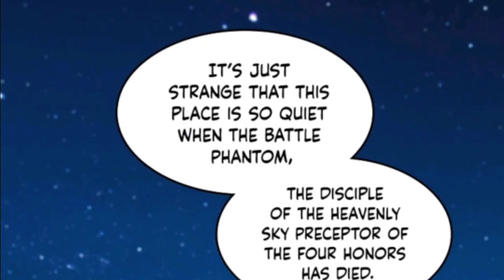THE LEGECY EPISODE 81(UNEXPECTED TURN ) || EXPLAINED IN HINDI || MARTIAL ARTS MANAGA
THE LEGECY EPISODE 81 (UNEXPECTED TURN) || EXPLAINED IN HINDI || MARTIAL ARTS MANGA

DEAR OWNER IF YOU HAVE ANY PROBLEM WITH MY VIDEOS.

Non-profit, educational or personal use tips the balancein favor of fair use.This video has no NGATIVE impact on OriginalWorks (However it would be Proved as Beneficialand POSITIVE regarding their Content Sharing andAdvertising. This video is also for teaching purposes

ten emperor are my disciples ten Emperor are My Disciples Episode 1

ten Emperor are My Disciples Episode 2

ten Emperor are My Disciples explain in hind ten Emperor are My Disciples Episode 3

ten Emperor are My Disciples 4

War Against the God Episode 01

War Against the God Episode 02

War Against the God

I return from Death

Battle of Gods Episode 01

battle of Gods episode 02

Battle of Gods Episode 03

Battle of Gods Episode 04

battle of Gods episode 05

the legend of skylord

the legend of skylord episode

the legend of skylord episode 1

the legend of skylord episode 1 eng sub

the legend of skylord episode 87 eng sub, the legend of skylord episode

animeexplainedinhindi

anime_comics

animeexplainedinhindi

Revenge seeker_explained_hindi

Demon_emperor

Born_to_be_evil_god

My wife is a demon queen

End_of_world

I_am_just_evil_god_manhua

Animeloft_xeefilx_mangapeek

Greatest eternal_manhua_manga

Mountain_king_manhua_hindi

The_world_end_manhua_hindi

Romantic_manhua_hunting_manhua

Heavenly_Level_explain_hindi_epi_135

80 eng sub, the

legend of skylord episode 79, the legend of skylord episode 87, the legend of skylord episode 1 explained in hindi, the legend of skylord episode 89 eng sub new anime

series, new anime series explained hindi, new anime series in hindi, new anime series 2022, new anime series thousand autumns part 1 explained in hindi/urdu, new anime

series english dubbed, new anime series explanation, new anime series episode 1, new

anime series trailer, new anime series in hindi explanation, new anime series explained

hindi, new anime series explain, new anime series explained in hindi ep 1, new anime series explained in tamil, new anime series explained in hindi 2022, new anime series

explained in hindi part 1, new anime series explained in hindi episode 1, new anime

series explanation in hindi, new anime series explanation, new chinese anime series explained in hindi

Manga peek

Otaku

video explainer

animation video explainer animated

video explainer anime expo 2022

anime planet anime

gif anime movie anime list

anime cloud Netflix anime

anime is

anime character anime girl

anime explain

anime event explanations synonyms anime naruto

fairy tail

one piece

death note

boruto naruto shippuden my hero academia

tokyo ghoul hunter

hunter haikyuu akira naruto uzumaki

horimiya mushoku tensei high school dxd

assassination classroom

your lie in april boku no pico

spirited away kakegurui

cowboy bebop cosplay

fullmetal alchemist

violet evergarden

akame ga kill re zero

otaku darling in the franxx redo of healer konosuba bungou stray dogs howl's movin